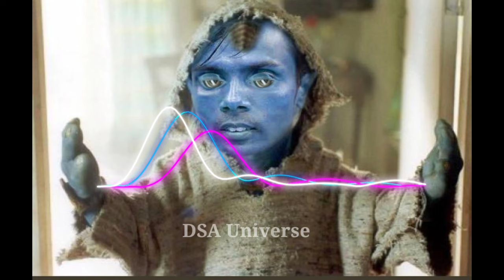𝑲𝑹𝑹𝑰𝑺𝑯 4 | Hero alom new movie Krrish 4 | Hero alom comedy